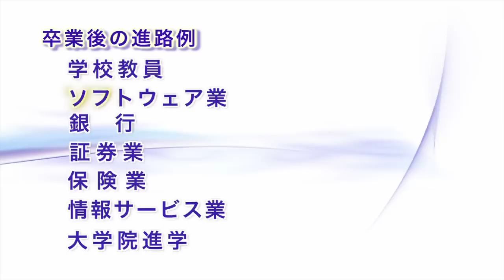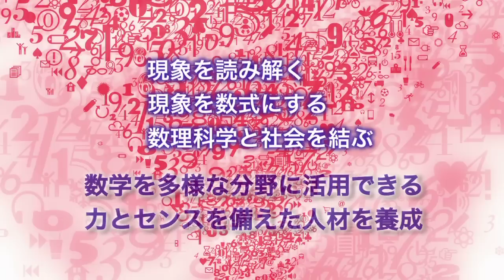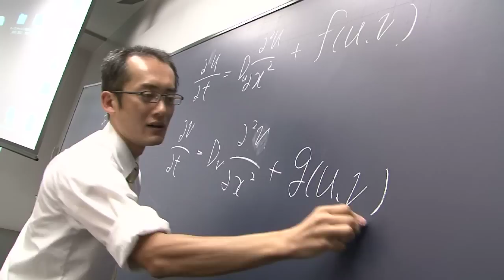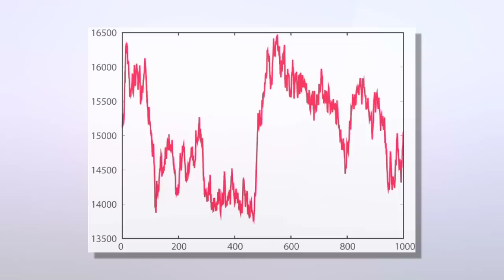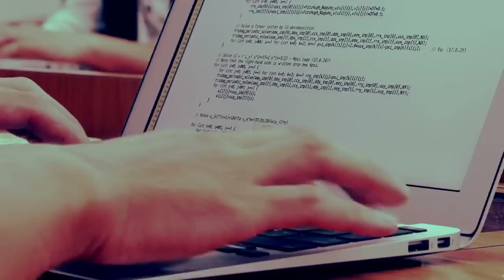明治大学「総合数理学部 現象数理学科」のご紹介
2013年4月、明治大学が東京中野に開設する「総合数理学部 現象数理学科」をご紹介します。
0:00 イントロダクション
0:21 現象数理学科とは
0:51 卒業後の進路
1:06 養成する人材像
1:25 カリキュラム
2:45 授業紹介
3:16 4年間の学び

現象数理学科所属の教員による研究紹介
小川知之（Ogawa Toshiyuki）

中村和幸（Nakamura Kazuyuki）
「時空間・時系列データのベイズ型データ解析、地球物理・センサー・経済データへの応用」